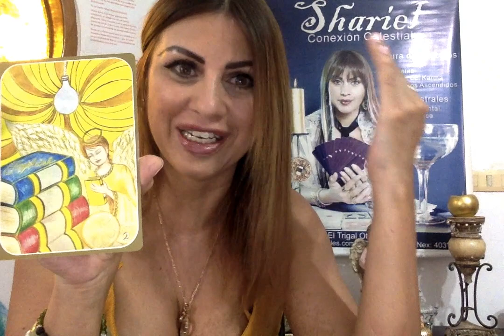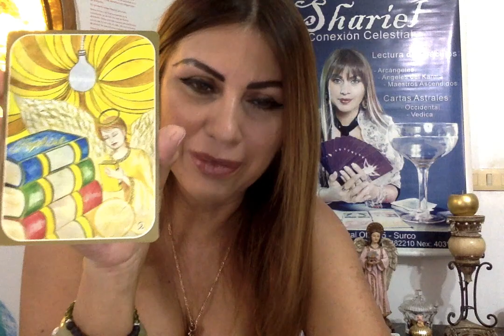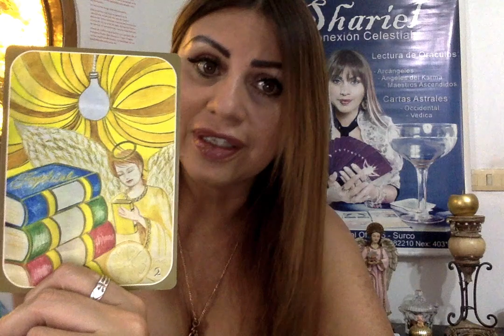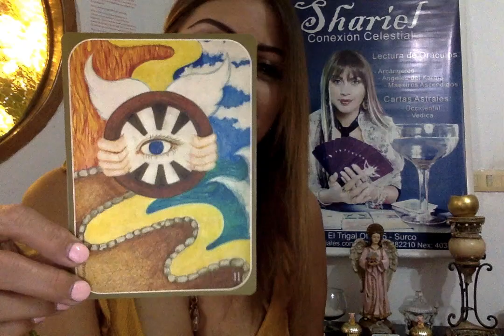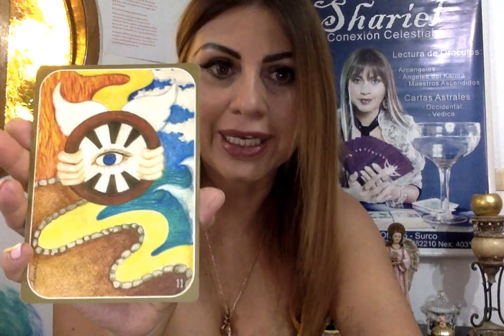Mensaje de Arcángeles del 23 al 28 de Febrero del 2019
Namasté!
Mis ángeles te saludan !
Esta semana que va del 23 al 28 de Febrero los Arcángeles Madre Sofía,Jofiel y Camael nos hablan.